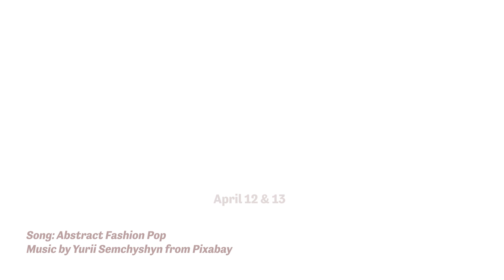2024 Screen Test Student Fest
Friday April 12 & Saturday April 13